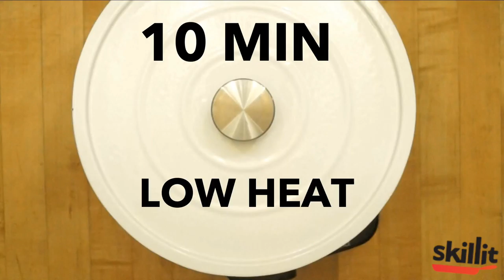Pan-Seared Chicken with a Baked Potato & Sauteed Cauliflower | Skillit Cooking: Simple, Easy Recipes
Like what you're seeing? Visit SkillitCooking.com for more videos & recipes, and be sure to download our mobile app!

Pan-Seared Chicken with a Baked Potato & Sauteed Cauliflower

Looking for a meal that will fill you up without slowing you down? Well look no further. Throw a potato in the oven, go chill for a bit, then cook the chicken and cauliflower, and you're all set.

Ingredients:
-chicken
-potato
-cauliflower

Seasoning:
-1 part salt
-1 part black pepper

Instructions:
Step 1: Preheat oven to 400 F, poke a few holes in the potato, and bake for an hour until inside is soft
Step 2: Chop cauliflower into bite-sized pieces
Step 3. Oil and season chicken
Step 4. Heat oil or butter in a pan over medium-high heat
Step 5: Cook chicken for 5 minutes, reduce heat to low, flip chicken, cover the pan, and cook for 10 more minutes
Step 6: Heat oil or butter in a pan over medium heat
Step 7: Saute cauliflower for 7-10 minutes, until cauliflower develops a nice golden-brown exterior
Step 8: Plate the chicken, cauliflower, and baked potato together and enjoy!

About Skillit

Skillit is about giving you the skills to cook for yourself. Behind the app are two guys, who shared a common desire: to cook quick, easy and healthy meals to fuel our active lifestyle. We've found that like anything worthwhile, getting started is the hardest part. Between Buzzfeed, Pinterest and the plethora of food blogs on the Internet, it’s hard not to be inspired. But how exactly do you get started? We suggest right here, with us. Our training videos and step-by-step recipes are here to whisk away your kitchen qualms. From how to dice an onion to making a meal with what’s already in your cupboard, we’re here to help you skillit in the kitchen.